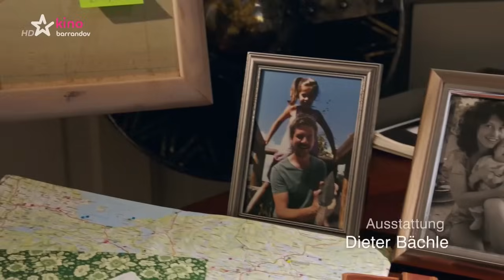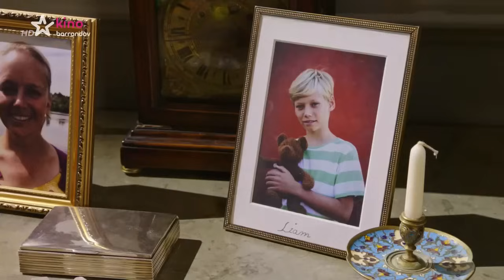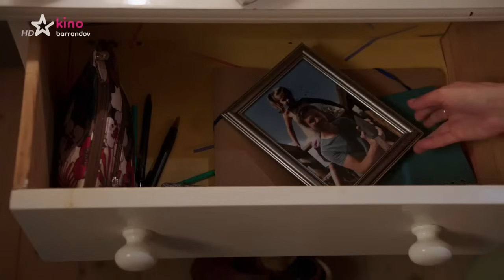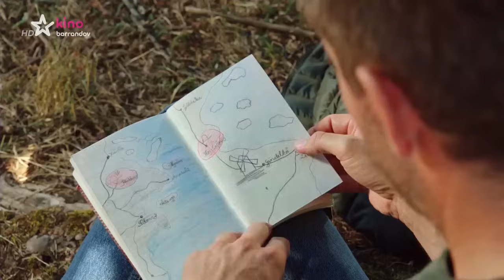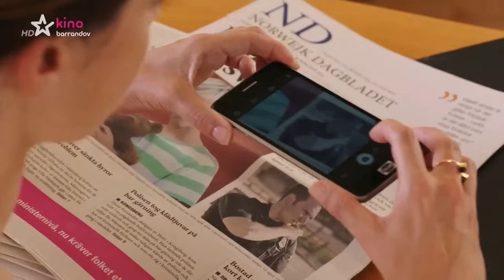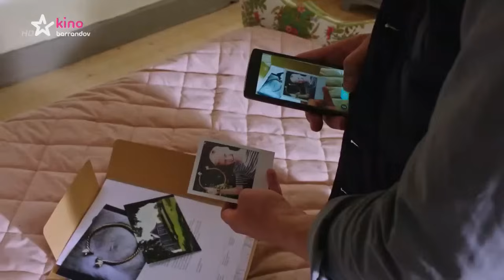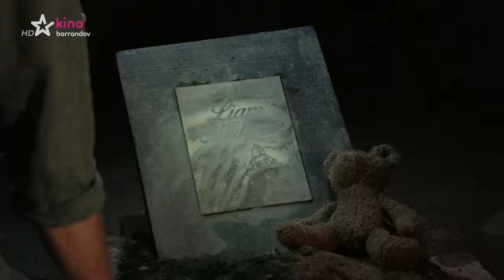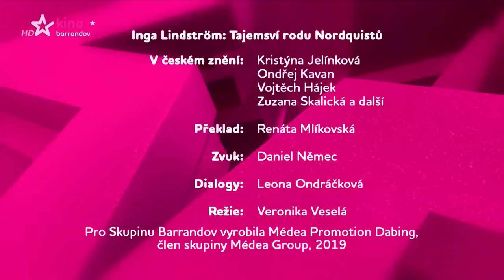TAJEMSTVÍ RODU NORDQUISTŮ - romantický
Když se poprvé Emilia a Alexander náhodně potkali, nevěděli, jaká minulost je spojuje...